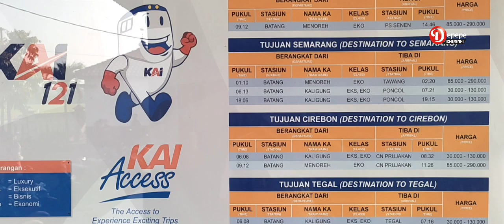Nonton Kereta Api di Stasiun Batang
stasiun batang jawa tengan
stasiun kereta api batang
kereta api
stasiun kereta api